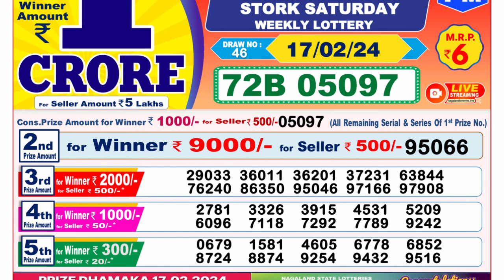Nagaland Lottery Sambad Live 8pm 17.02.24